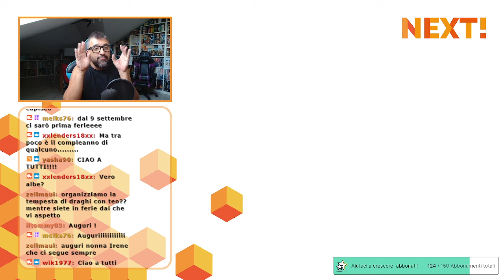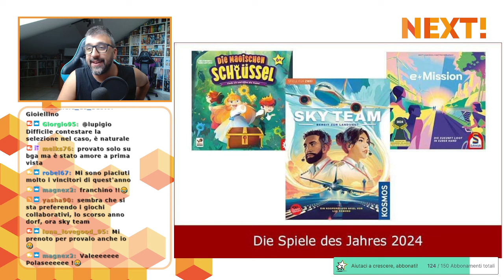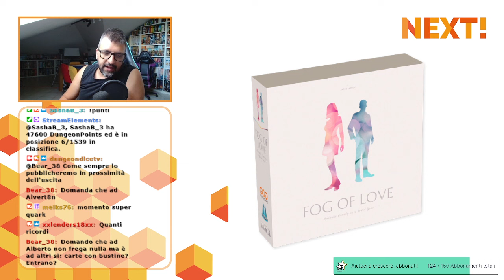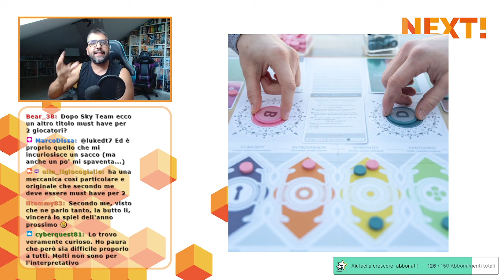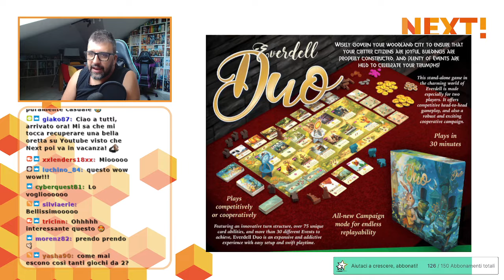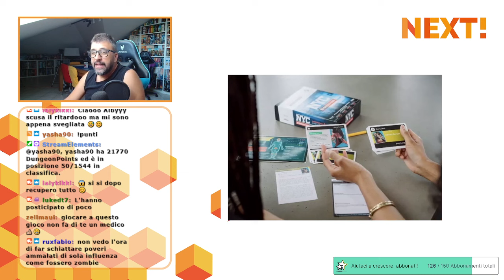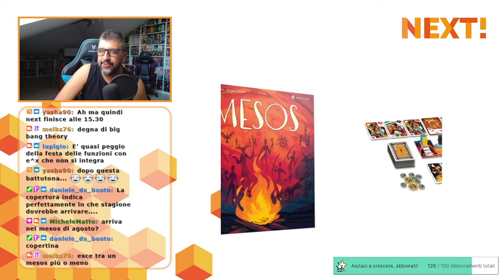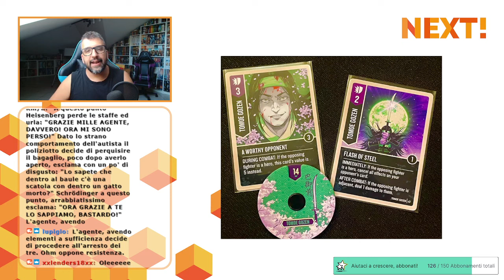Next - Ultima puntata di NEXT prima della pausa estiva! - 22 luglio 2024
Ultima puntata di Next prima della pausa estiva, sarà riusciti Alberto a coprire tutte le uscite in appena due ore?

NEXT è il format si occupa di news e anteprime del mondo dei giochi da tavolo! Pronti ad essere travolti dalle novità?
Alberto dei Gioca Giullari vi aspetta live sul canale Twitch DungeonDice TV tutti i lunedì alle 12.30

Acquista i tuoi giochi su DungeonDice.it: ddice.it/MMav5Lu

Live trasmessa il 22/07/2024

🟢 I vincitori dello Spiel des Jahres 2024: Sky Team (ddice.it/ZqI5fq7), Daybreak, Magic Keys!
🟢 Annunciati Everdell Duo e Zombie Burrito

Preordini aperti:
🟢 Artico - ddice.it/RjHKhCv
🟢 Fog of Love - ddice.it/B75MyeW
🟢 Faraway - ddice.it/5VqIoY5
🟢 Botanicus - ddice.it/RcIanuS
🟢 Medical Mysteries - New York - ddice.it/qRfwMjg
🟢 Tree Society - ddice.it/xfo8OzR
🟢 Star Wars The Mandalorian - Adventures - ddice.it/Mqv4tus
🟢 Mesos - ddice.it/J7UQOKF
🟢 Tethys Space Dungeon - ddice.it/RxfACo6
🟢 Dream - ddice.it/alxFyta
🟢 Umbrella - ddice.it/N6E3uOT
🟢 Dune - La Guerra per Arrakis - ddice.it/2UAGBuG
🟢 Dune Imperium - Insurrezione - ddice.it/nYVfFQf
🟢 Unmatched - Sun's Origin - Edizione Italiana - ddice.it/kyfGkTj

Vuoi contattarci?